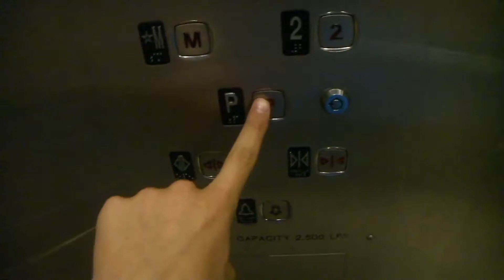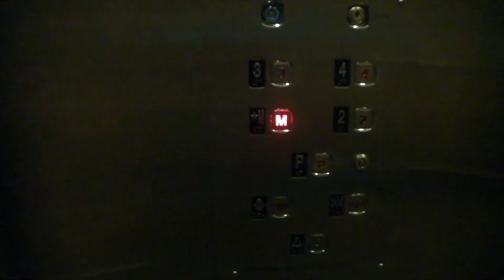Richmond Hydraulic Elevator @ Sunset Resort - Canmore, AB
Filmed on July 17, 2018:

This is a pretty basic elevator. Nothing else to say about this thing.